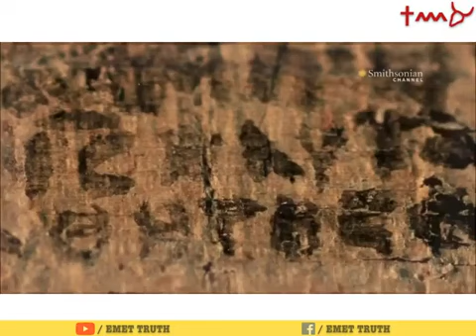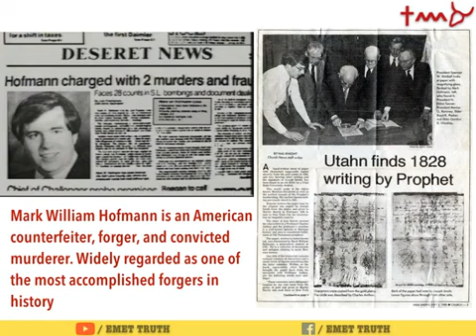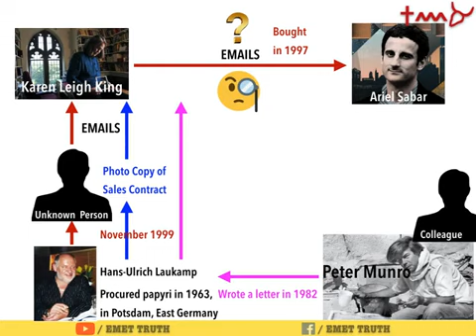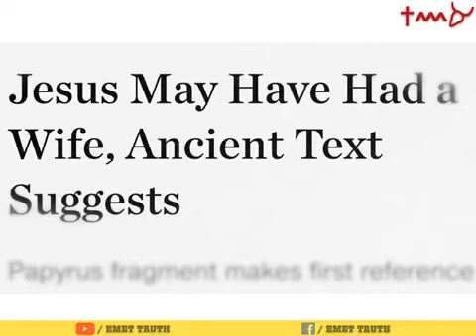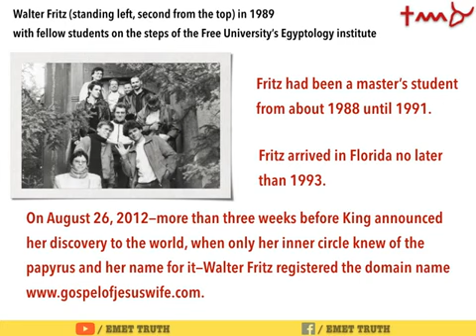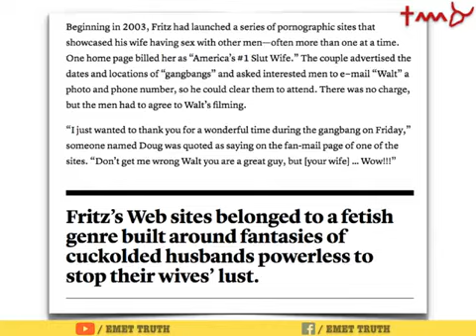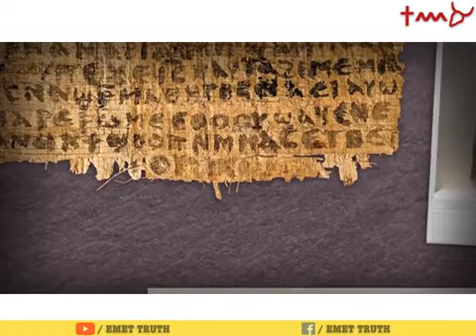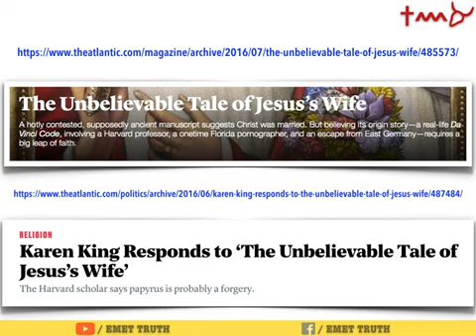who created wife to jesus?||is it true or fiction?